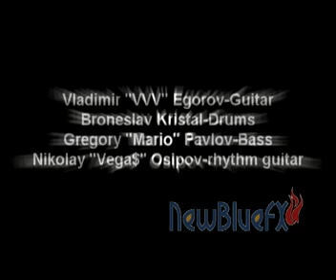CAB-The Pub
Владимир Егоров-гитара
Бронеслав Кристаль-барабаны
Григорий Павлов- бас-гитара.
Николай Осипов-гитара
Vldimir Egorov-Guitar
Broneslav Kristal-Drums
Greg Pavlov-BASS
Nikalay Osipov-guitar